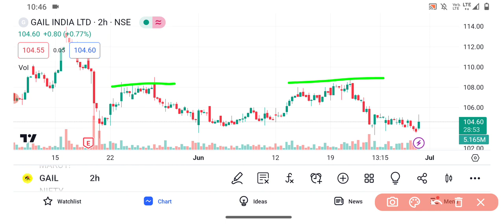Gail India share price target | Gail India share news | Gail share latest news today